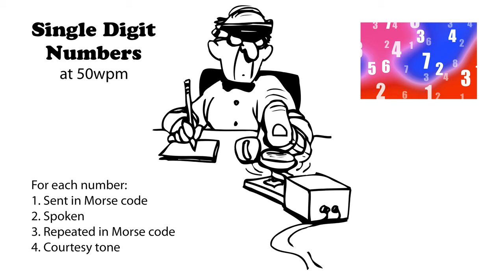Single Digit Numbers 50wpm